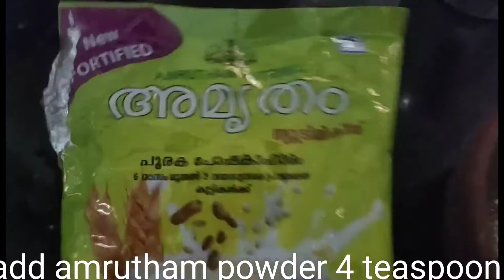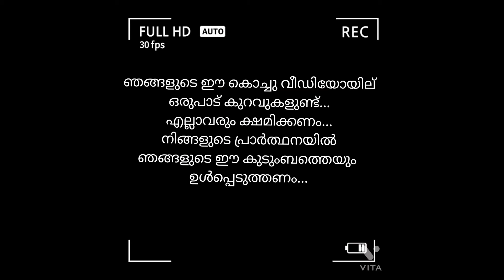oats കുറുക്ക് തയ്യാറാക്കുമ്പോൾ ഈ 2 ചേരുവ കൂടി ചേർത്ത് നോക്കൂ ...കുഞ്ഞിന് ഇഷ്ട്ടമവും👍👍👍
oats kurukk for baby
10month baby food